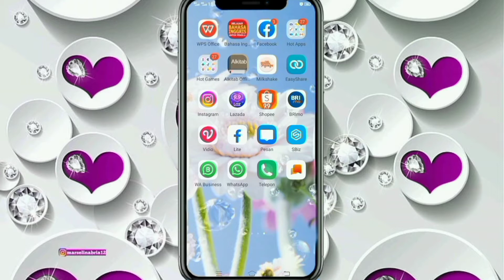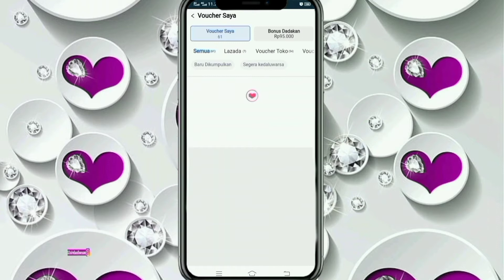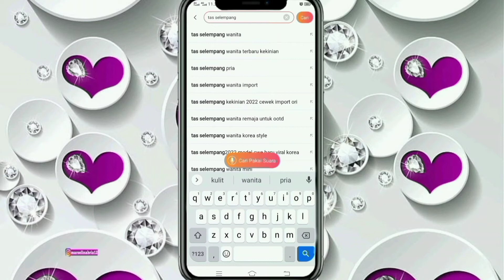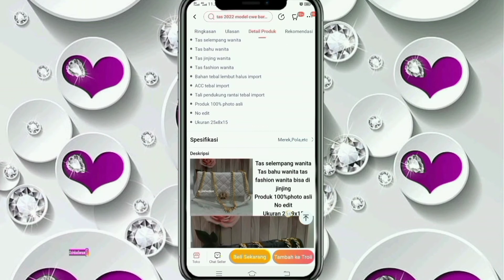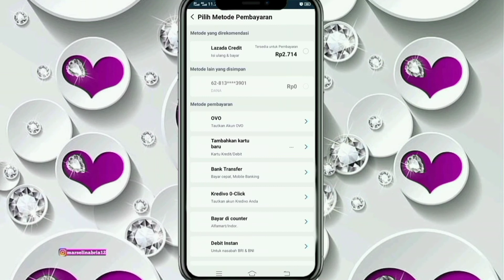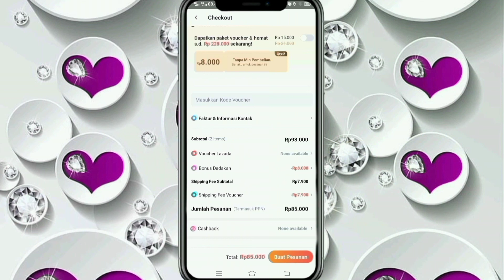CARA PAKAI BONUS DADAKAN LAZADA | UPDATE OKTOBER 2022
Pada video ini aku akan membagikan tutorial tentang cara pakai bonus dadakan lazada update oktober 2022 dan belanja online menggunakan metode pembayaran cod atau bayar di tempat.

cara pakai bonus dadakan lazada,
cara pakai bonus dadakan lazada 2022,
cara pakai bonus dadakan lazada 2021,
cara belanja di lazada pakai bonus dadakan 2022,
cara beli barang di lazada pakai bonus dadakan 2022,